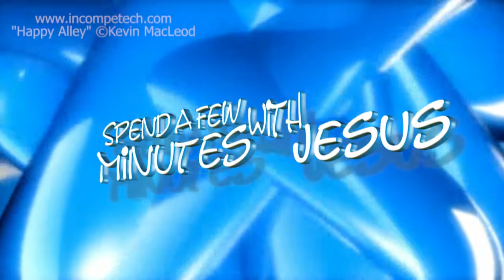Proverbs Three --Day 6 | #251